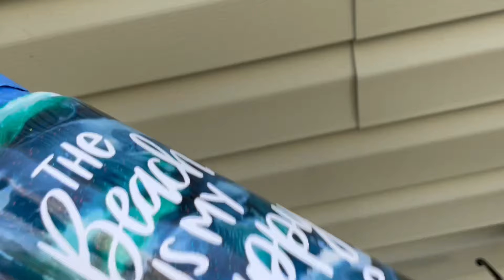Epoxy Creations - Cute Projects In The Works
So getting back into the swing of things with my tumblers! Slowly getting there, but now I need to get caught up on all of my orders lol.